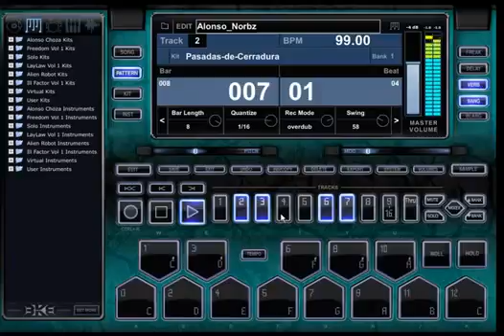Best Beat Making Software 2015 | How To Make Beats On Your Own Computer?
Best Beat Making Software 2014 | How To Make Beats On Your Own Computer?

Best Beat Making Software 2014 | How To Make Beats On Your Own Computer? "The sounds that are in this thing are amazing.